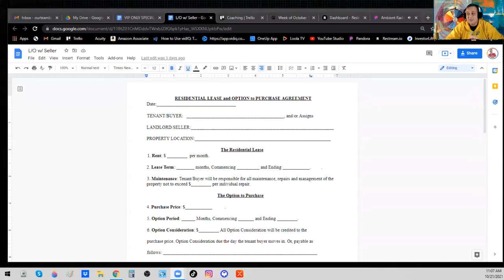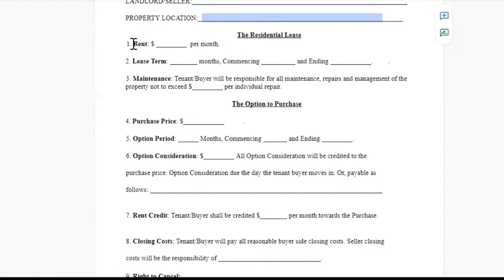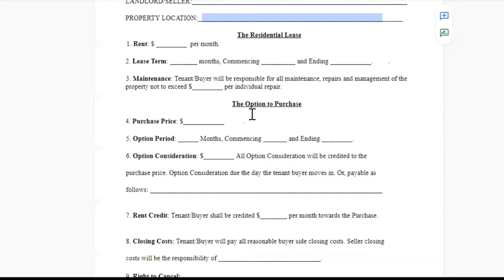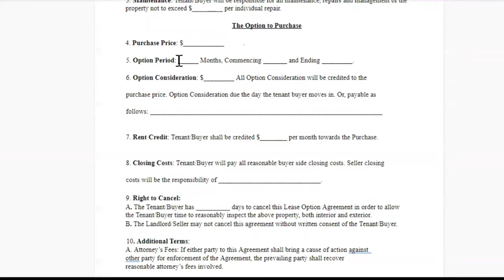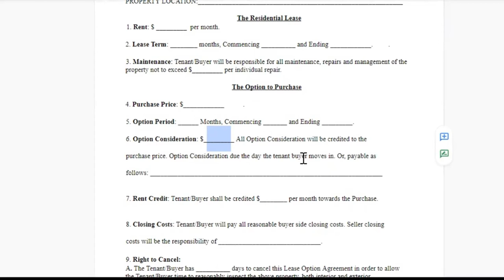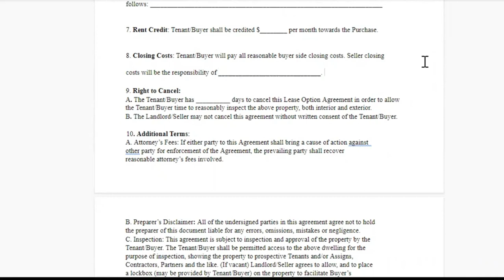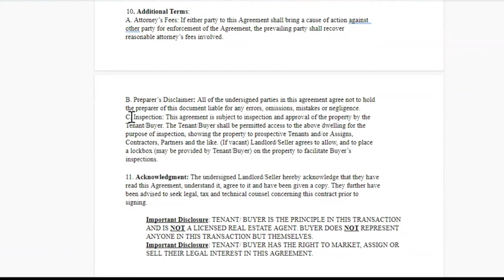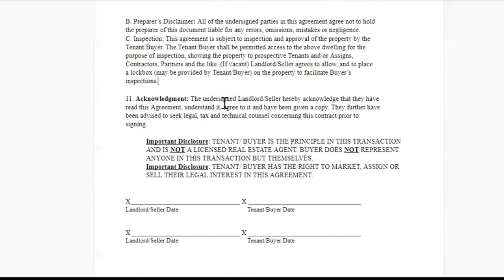The MOST SIMPLE Sellers Lease Option Agreement EVER!